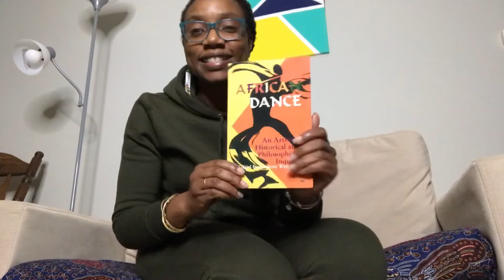African Dance: An Artistic, Historical and Philosophical Inquiry Episode 3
A lot can be gained in 21 minutes...
📚 This is book 8 of the challenge

 My three takeaways from this week of African Dance: An Artistic, Historical and Philosophical Inquiry
1. Total
2. No Meat
3. Monolith
For this week’s participation in the Read21in21, I read pages 24-64, in this video, I discuss my thoughts.